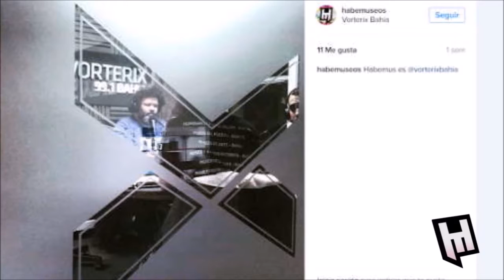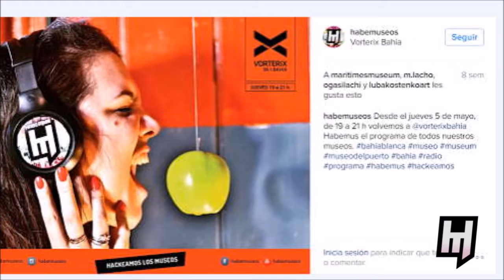Primer Instameet Bahía Blanca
Jona y Teo presentan el primer instameet de la ciudad a desarrollarse proximamente en el Teatro Municipal de la ciudad de Bahía BLanca